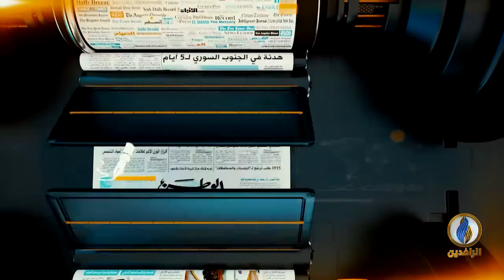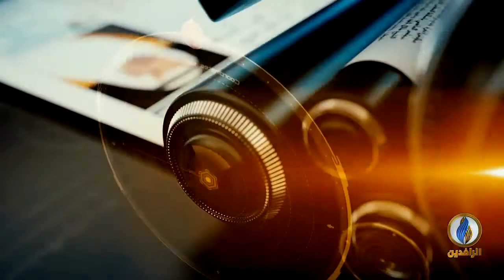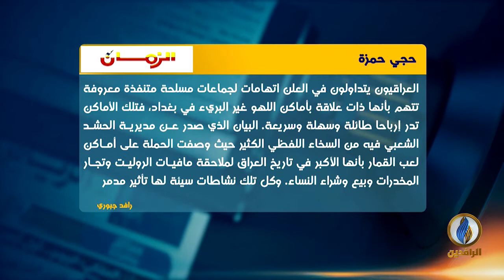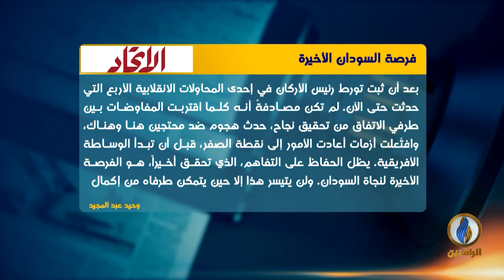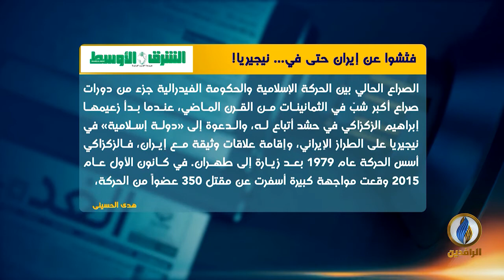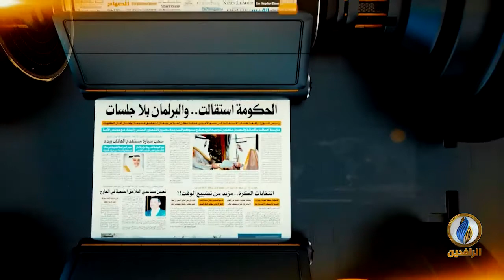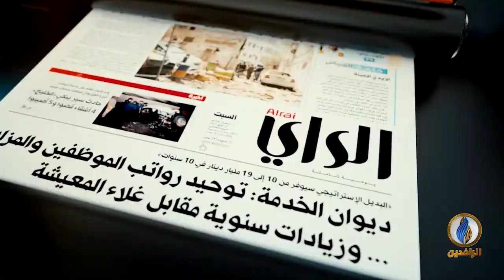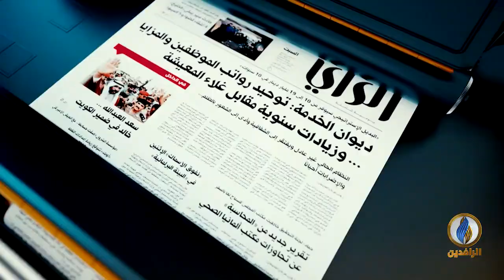صدى_الأقلام | 08 - 08 - 2019